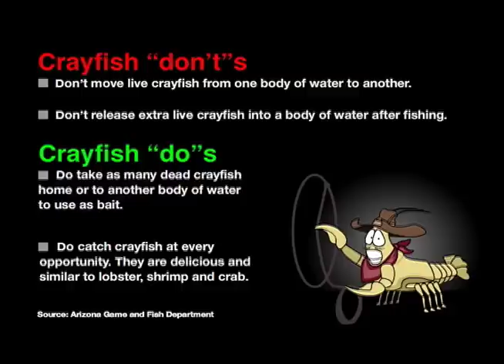The Story of the Arizona Crayfish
How the lobster-like crawdad arrived in Arizona and affected the ecosystems of the state's rivers and streams.